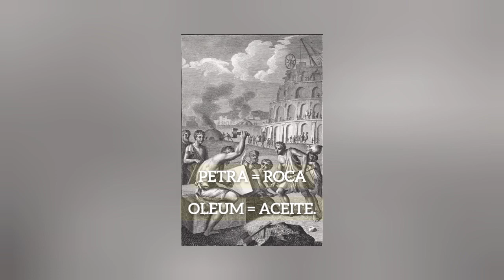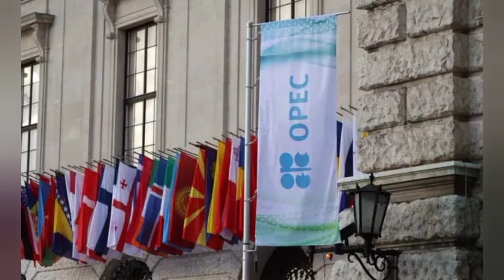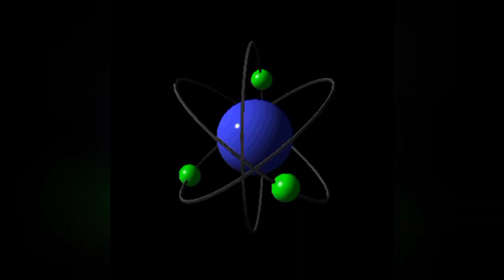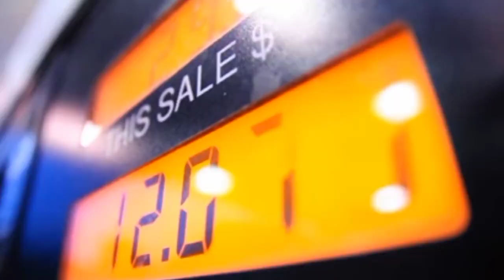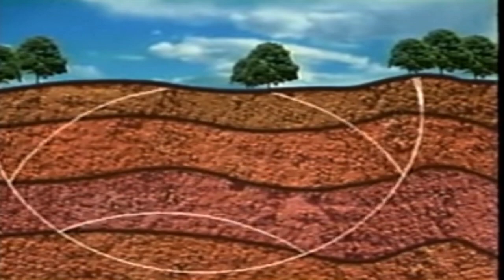30 Datos sobre el PETROLEO.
El petróleo, conocido como "oro negro", es una fuente crucial de energía que ha impulsado el desarrollo industrial y económico a nivel mundial. Se trata de un recurso natural compuesto por hidrocarburos, extraído principalmente de yacimientos subterráneos mediante procesos de perforación. Además de ser la base para la producción de combustibles, el petróleo también desempeña un papel vital en la fabricación de productos químicos, plásticos y numerosos elementos cotidianos. Su extracción, refinamiento y comercialización son elementos fundamentales en la economía global, al tiempo que plantea desafíos ambientales y debates sobre la transición hacia fuentes de energía más sostenibles.